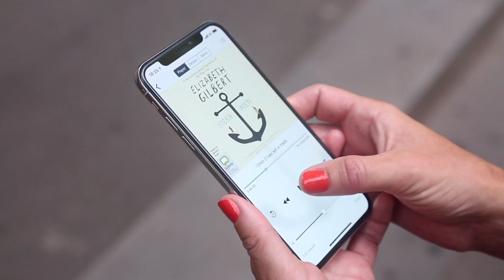Victoria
For City of Melbourne by Aspire Pictures